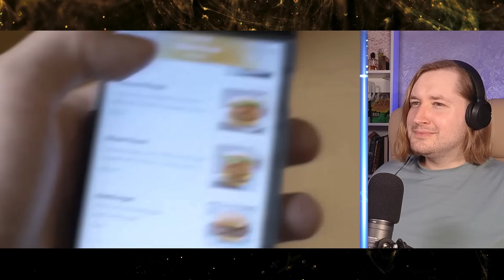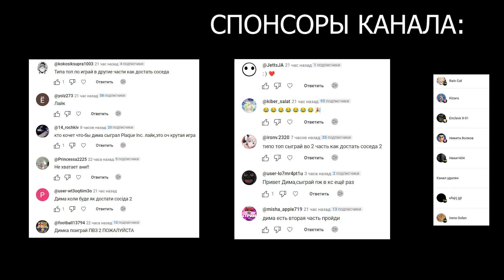Люди Со Сверхчеловеческими Способностями - по канону, самые интересные в конце! (РЕАКЦИЯ) | ТипоТоп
Друзья, на канале WTФакт есть видео про уникальных людей со сверхспособностями!
Давайте вместе его посмотрим, берите что-то вкусное и погнали!